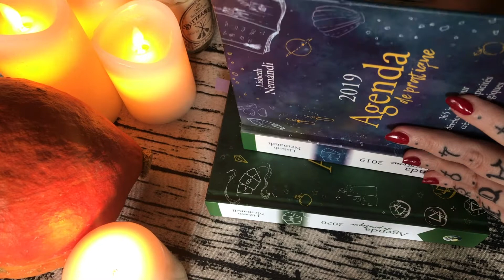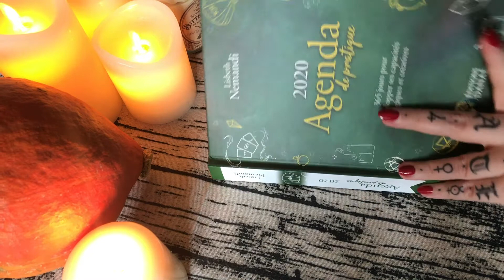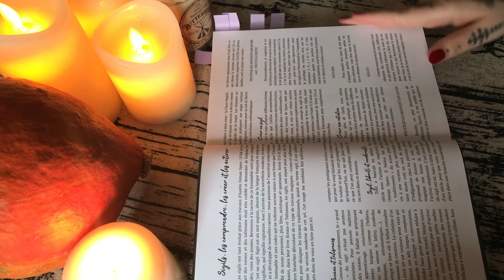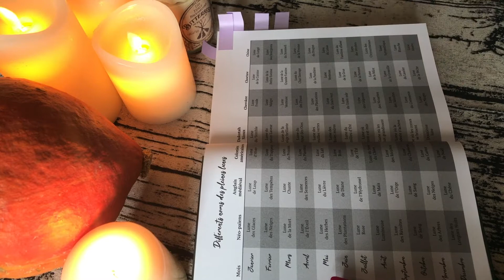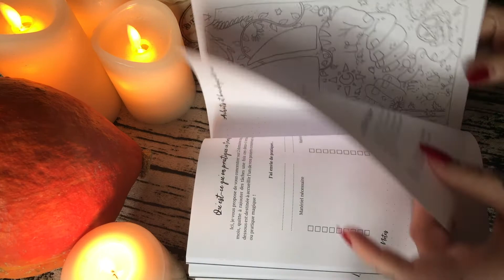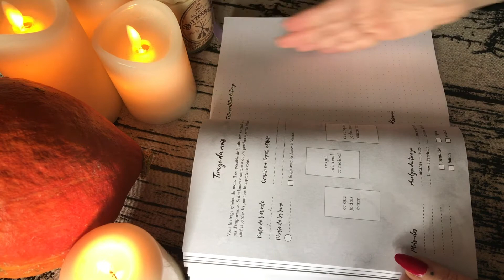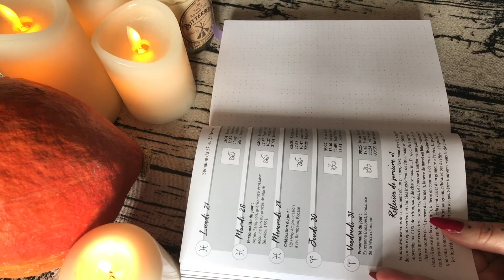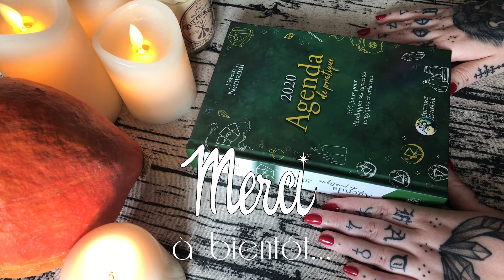Agenda de pratique 2020 de Lisbeth Nemandi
Arthémise Rose - Opium and Witches
Sorcière solitaire, cartomancie et lectures